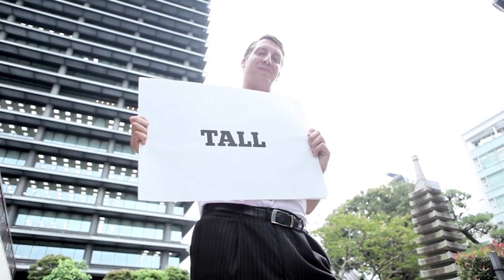Where is Japan's Economy Going? / 日本経済の行方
Experts share views on Tokyo's policies.

専門家の視点から探る東京都の方針